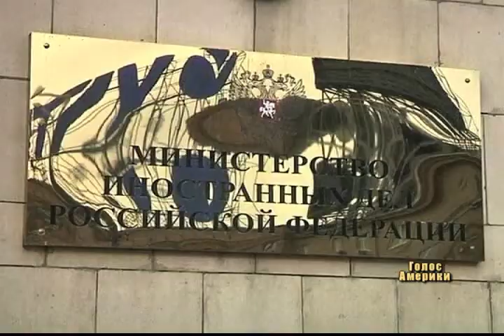Уряд Сирії каже про перемогу над "колонізаторами"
Ситуація у Сирії вийшла на перший план світової дипломатії. Росія та США намагаються організувати наступного місяця мирну конференцію у Женеві щоб врегулювати конфлікт. Втім ні учасники мирних переговорів, ні питання які там мають обговорюватися, ані навіть дата проведення конференції залишаються не визначеними. Тим часом, задіяні сторони обмінюються взаємними звинуваченнями, висувають один одному ультиматуми і нарощують військову потужність.